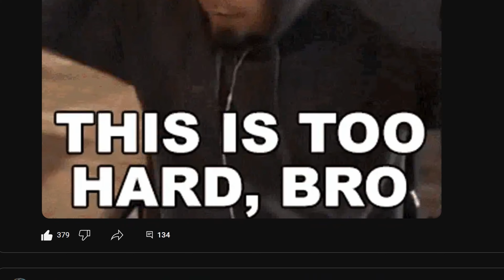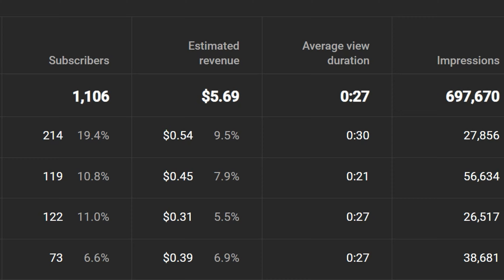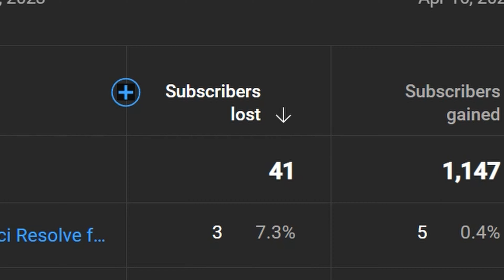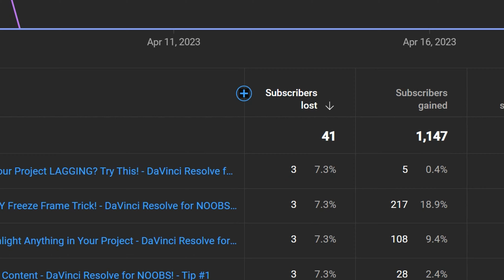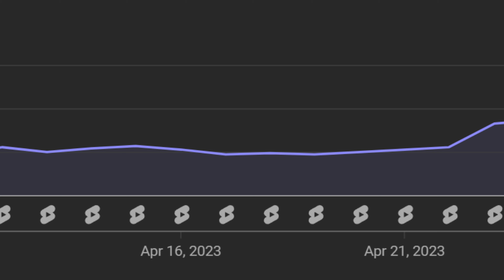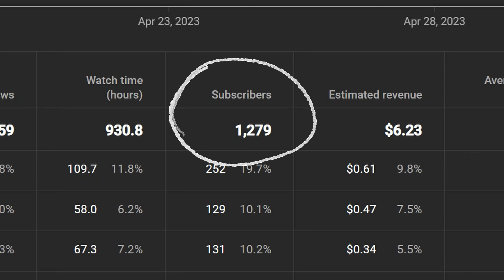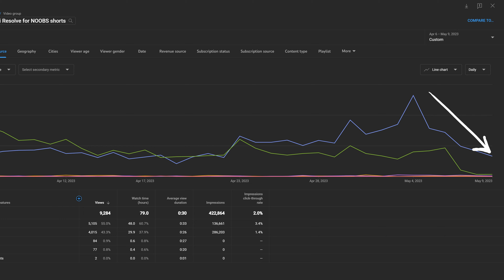I Published Shorts Every Day for 30 Days. The Shocking Results!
I published a new Short every day for 30 days using a very specific strategy. The results were really surprising!

YouTube tools that helped me make this video:

🟢 Live Stream using StreamYard!